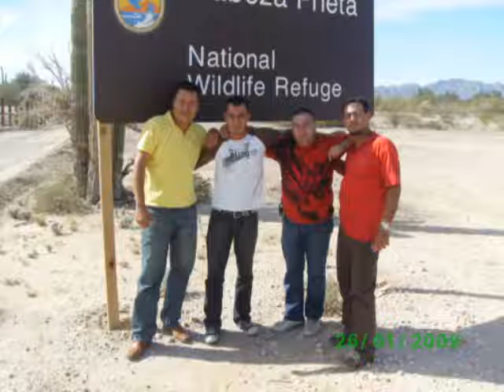el general y los gatilleros de culiacan en vivo desde los llanos gonzalo y el R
gatilleros de culiacan y el general en vivo desde los llanos gonzalo y el R